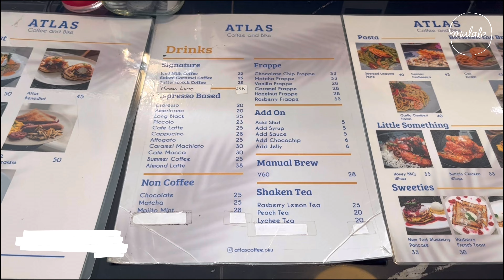[ENG] Ngopi outdoor di Atlas Coffee & Bike Pekanbaru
Kali ini diajakin ngopi outdoor di Atlas Coffee & Bike, Pekanbaru. Coffee Shop ini bike-friendly.
Location: Jl. Tarempa No.9, Simpang Empat, Pekanbaru, Riau

Butterscotch Coffee: IDR 25K
Cafe Latte: IDR 28K
Cappuccino: IDR 25K
Chicken Cheese Quesadilla: IDR 35K